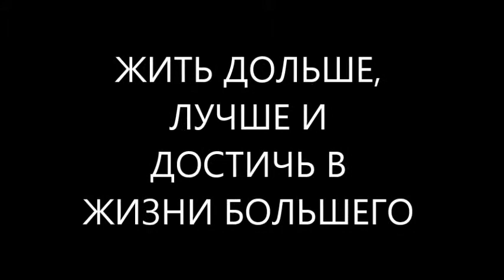Как жить дольше 50 лет, лучше, достичь активное долголетие? Напрягаясь, но не перенапрягаясь!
Как жить дольше 50 лет, жить лучше, достичь активное долголетие? Чтобы прожить дольше, нужно жить напрягаясь, но не перенапрягаясь! Честный разговор с врачом про активное долголетие.

Наиболее частая причина смерти - болезни системы кровообращения. А это острая сердечная недостаточность, острая коронарная недостаточность, ишемия миокарда, инфаркт, инсульт. Критическое увеличение вязкости крови создает запредельную нагрузку для системы кровообращения. Поэтому если хотите жить дольше 50 лет - берегите сердце и сосуды, дозируйте нагрузки.

Вторая группа причин смерти - рак, онкологические заболевания. Онкологический возраст более почтенный. И если получится жить дольше 50 лет - частота рака возрастает. Чтобы прожить дольше 50 лет необходимо думать заблаговременно.

Если не знаете как жить дольше 50 лет, как прожить больше 50 лет - обращайтесь

врач, терапевт, фитотерапевт, диетолог, доктор Скачко Борис, Украина, Киев